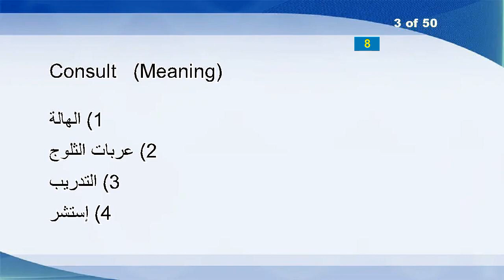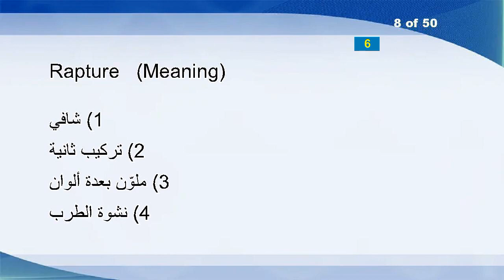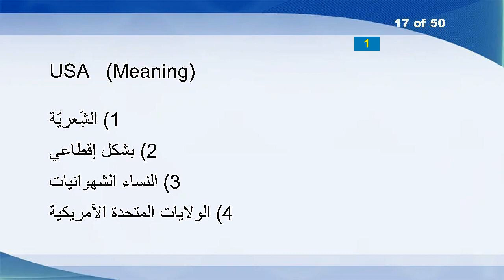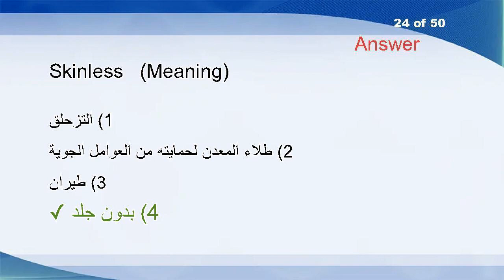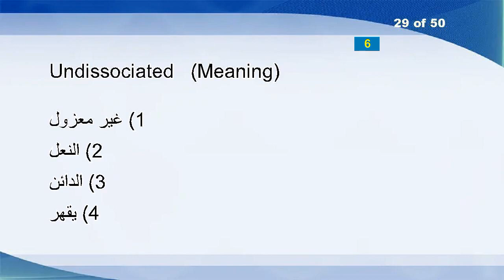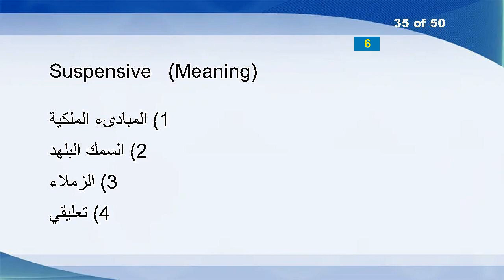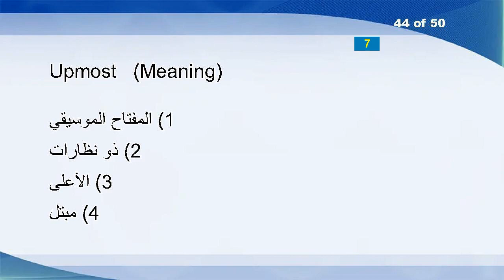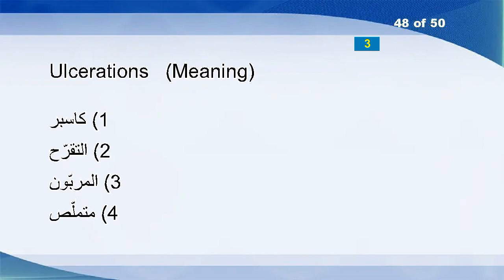English Arabic Vocabulary Word Power Test 878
Consentingly
Quicksilver
Consult
Haggling
Bushwhacking
Pass-key
Eighthly
Rapture
Fates
Misgoverns
Catalyzed
Veneer
Irreclaimable
Understands
Dies
Curvatures
USA
Musculature
Unforgiving
Kamchatka
Girdles
Numbly
Confiscates
Skinless
Orotund
Turrets
Blighter
Bulletins
Undissociated
Misinforming
Opposite
Divergent
Vicinage
Abashedly
Suspensive
Jigger
Unwilling
Allocation
Interrupt-driven
Teenagers
Twirly
Byline
Sluggers
Upmost
Gamin
Campground
Transships
Ulcerations
Unscrupulously
Prudishly